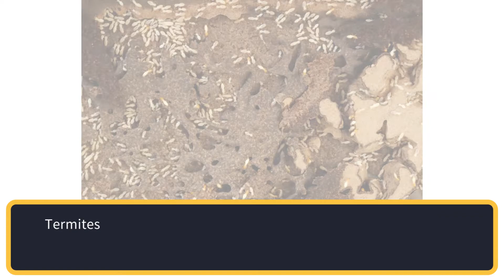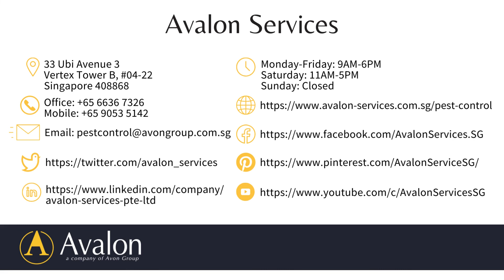Is It Worth It to Spend SGD 1,000 on Termite Pest Control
This is a question you’ll have to answer for yourself based on your needs and budget. When it comes to pests that cause structural damage such as termites, it’s often well worth the cost to get rid of the infestation quickly with a professional pest control company in Singapore.
Considering the necessary steps for termite control and prevention can save you thousands of dollars in the long run.

for more details.

Avalon Services
33 Ubi Avenue 3 Vertex Tower B